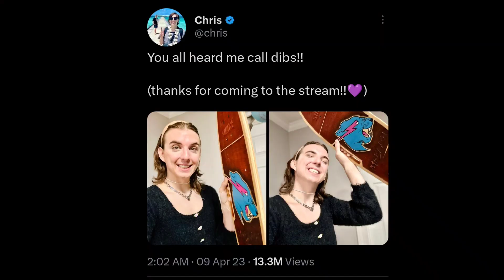Andrew Tate Game... Jidion $1,000,000 Loan, MrBeast Chris Tyson Gender, Jake & Floyd Was Planned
Video Contains - Creators Daily News